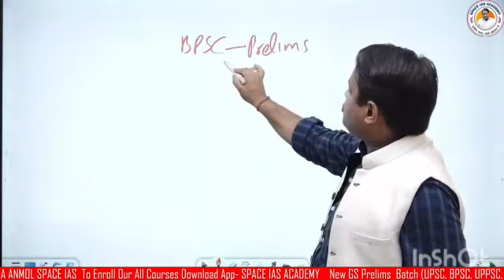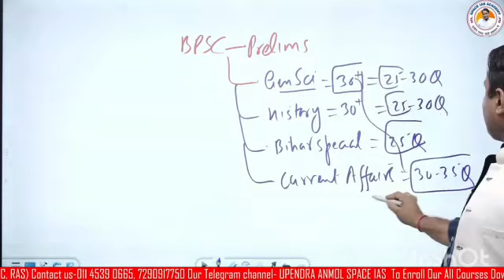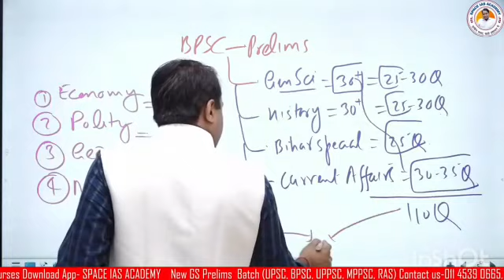BPSC PRELIMS में कैसे क्वेश्चन पूछे जाते हैं..!